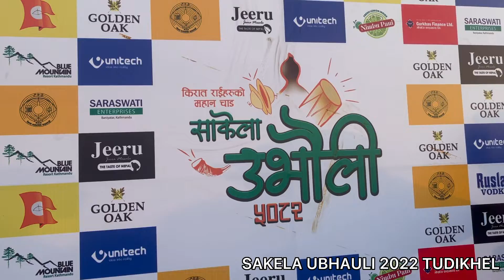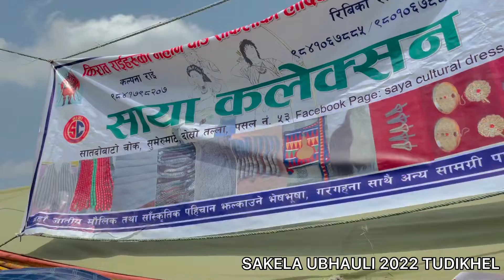SAKELA UDHAULI 2022 TUDIKHEL RAMAILO VYO🤪😃